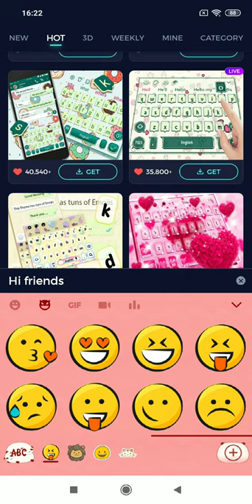Cute Bunny Keyboard Theme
New Cute-Bunny-Keyboard-Theme is just around the corner, we will make your smartphone bring a Cute Bunny Keyboard Theme with this creative Cuteness rabbit keyboard theme designed by our creative team just for you! Get this Live bunny face gravity theme keyboard theme for your Cuteness-rabbit-keyboard-theme free!

-❤️Use Dancing bunny cartoon keyboard Theme wallpaper for new S8,Note 8 keyboard free.
-❤️Type with Live-bunny-face-gravity-theme music keyboard and sound type to enjoy texting

📱 Jumping pink bunny typewriter theme is an amazingly Kawaii bunny cartoon keyboard app for phones and tablets that has many Funny pink rabbit keyboard skins for you.
📱Be fashionable every day and thousands of smiley emoji and emoticons around you while you text to your bffs and send Dancing-bunny-cartoon-keyboard-Theme emoticons and smileys.  Do you love Cute Bunny Keyboard Theme with Jumping-pink-bunny-typewriter-theme? Or you love Cuteness rabbit keyboard theme with Kawaii-bunny-cartoon-keyboard? Get this Live bunny face gravity theme free now.
📱You'll simply adore this Dancing bunny cartoon keyboard Theme keyboard design and its cool background that will make you feel like going to Keyboard-Theme-for-Samsung-Galaxy-S7and Jumping pink bunny typewriter theme world.
📱The Kawaii bunny cartoon keyboard effect will bring a stylish of fashion in your life and show everyone your good taste in Funny-pink-rabbit-keyboard keyboard themes.

😍Why is   Funny pink rabbit keyboard theme :
🔥Use  free Emoji keyboard to text friends with love Emoji, fun emoticons and stickers. We keep update fun emoticons and fun gif pictures every day.
🔥 Automatic correction  to help you text faster than ever with Cute-Bunny-Keyboard-Theme theme
🔥 Free keyboard theme center  : Cuteness-rabbit-keyboard theme, Live-bunny-face-gravity-theme  keyboard theme, Dancing-bunny-cartoon-keyboard-Theme keyboard theme or Jumping-pink-bunny-typewriter-theme theme or Kawaii-bunny-cartoon-keyboard keyboard themes,etc. Just choose what you love.
🔥We will have awesome  3D keyboard themes  coming soon together with cool  DIY keyboard theme  function free for you. Keep following us on new cool cartoon themes.

😍 How to Apply  Cute Bunny Keyboard Theme?
⌨️Download the Cuteness rabbit keyboard theme Cartoon Keyboard theme, tap the  INSTALL button .
⌨️After installed and applied, the Live bunny face gravity Keyboard theme will be automatically installed on your phone.

💖 Dancing bunny cartoon keyboard Theme having very Funny-pink-rabbit-keyboard keyboard which helps you to make charming your Keyboard app.